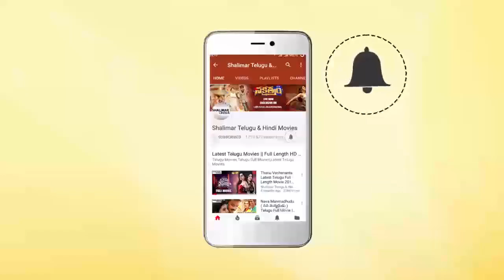Mehreen Cute Speech At Pantham Movie Success Meet || Gopichand, Mehreen || Shalimar Film Express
Watch Mehreen Cute Speech At Pantham Movie Success Meet. Pantham Movie stars Gopichand, Mehreen in lead roles, Directed by Chakravarthy / Chakri, Music by Gopi Sundar. Produced by KK Radhamohan under Sri Sathya Arts banner.